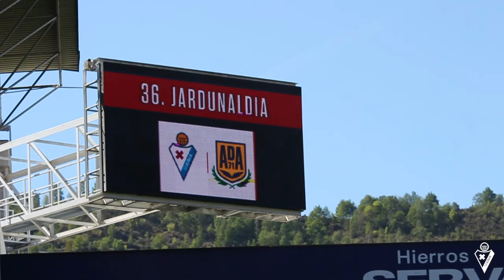INSIDE | SD Eibar VS AD Alcorcón | 23/24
𝐒𝐃 𝐄𝐢𝐛𝐚𝐫 | 𝟙𝟡𝟜𝟘